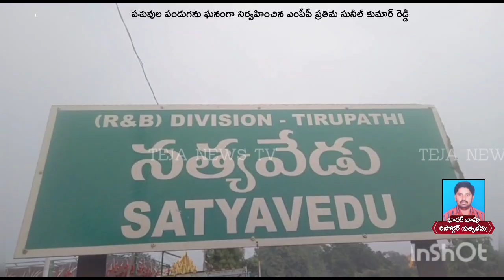Satyavedu: పశువుల పండుగను ఘనంగా నిర్వహించిన ఎంపీపీ ప్రతిమ సునీల్ కుమార్ రెడ్డి ||Teja News TV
tejanewstv tejanews teja తిరుపతి జిల్లా.

సత్యవేడు నియోజకవర్గం. సత్యవేడు మండల పరిధిలోని ఇరుగులం గ్రామపంచాయితీలో సత్యవేడు ఎంపీపీ ప్రితిమ సుశీల్ కుమార్ రెడ్డి ఆధ్వర్యంలో గ్రామ మహిళలతో పశువుల పండుగను ఘనంగా నిర్వహించారు.